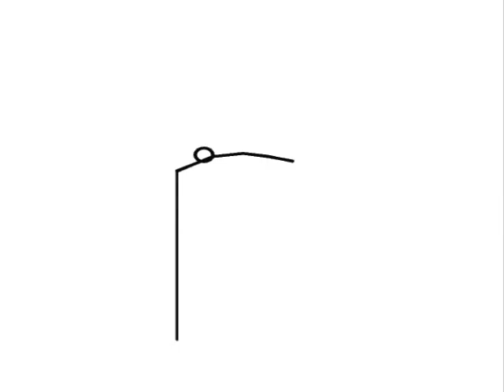Dream High Bar Routine (Epke Zonderland)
A recreation of Epke Zonderland's routine at the London 2009 World Championships =)